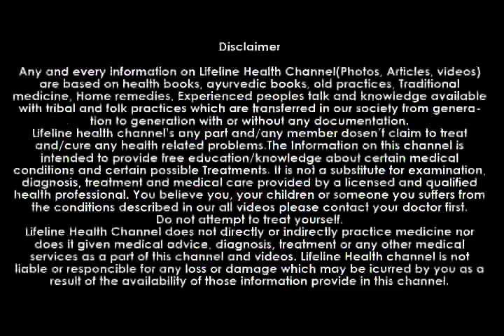गिलोयका काढ़ा बनानेकी विधि, giloy ka kadha kaise banaye,giloy ke fayde, neem ka giloy kaisa hota hai